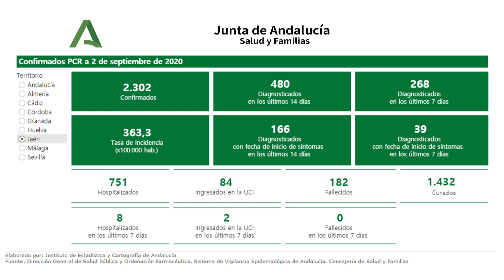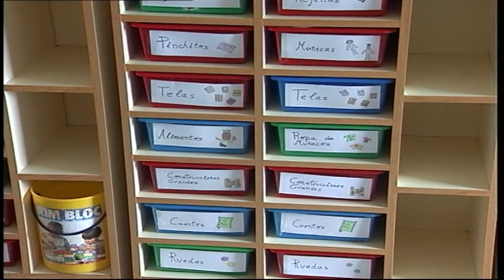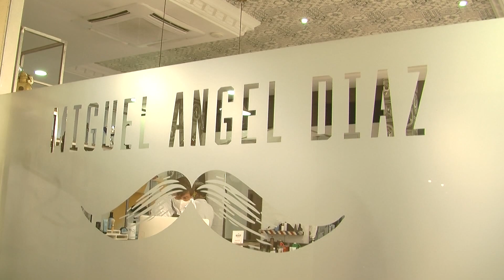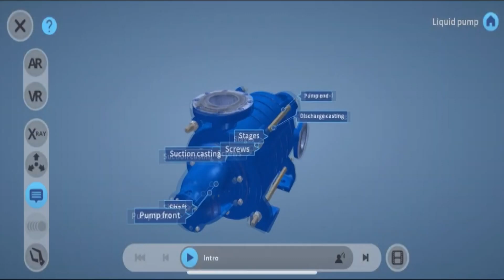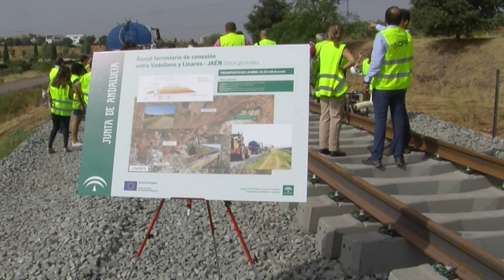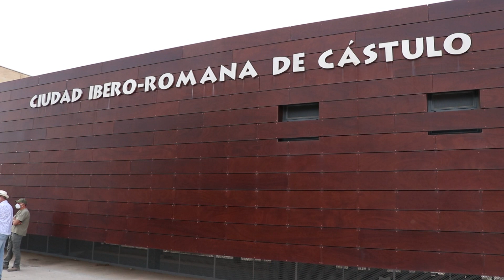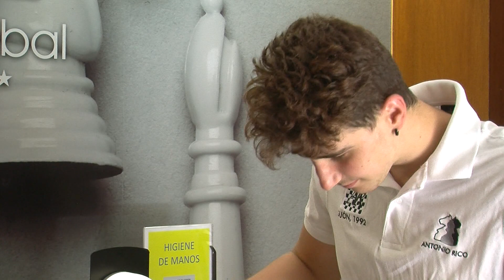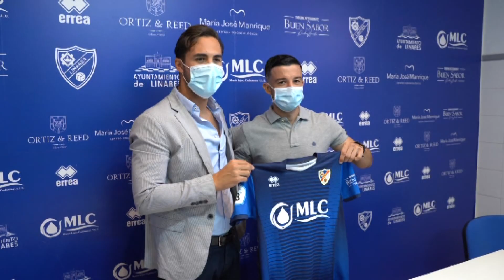Linares al día 2-9-20